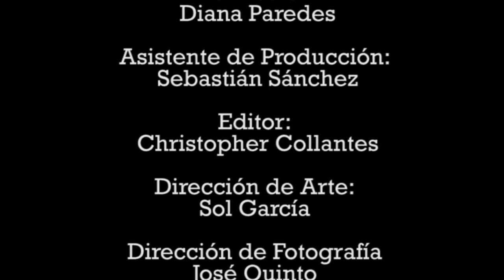CORTO - REALIDADES ALTERNAS- Juan Valdivieso.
Direc. Sebastian Russo / Actuacion . Gianfranco Mejia - Juan Valdivieso .